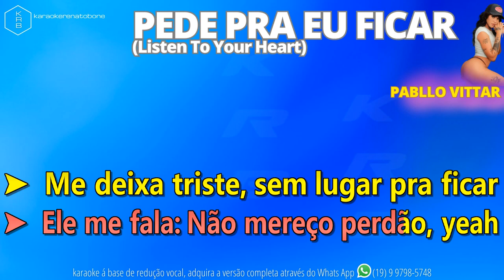PEDE PRA EU FICAR (Listen To Your Heart - PABLLO VITTAR )- PLAYBACK DEMONSTRAÇÃO